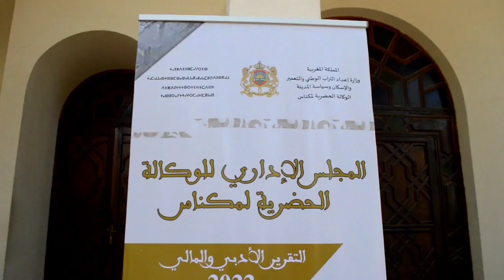المجلس الإداري للوكالة الحضرية لمكناس يصادق على التقريرين الأدبي والمالي خلال دورته التاسعة عشرة